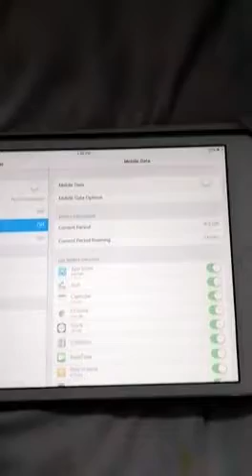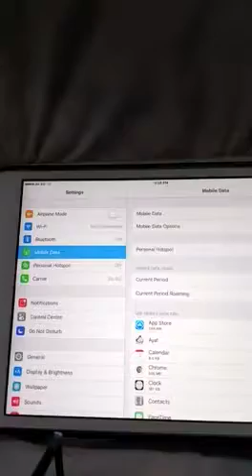Configure personal hotspot on iPad or iPhone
Configure personal hotspot on your iPad or iPhone. Locate mobile data or cellular data in setting.